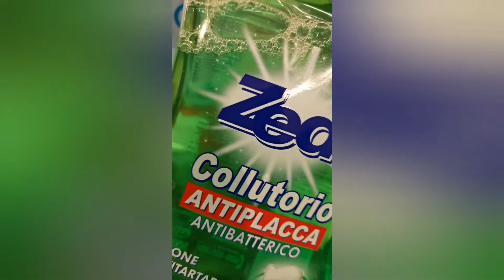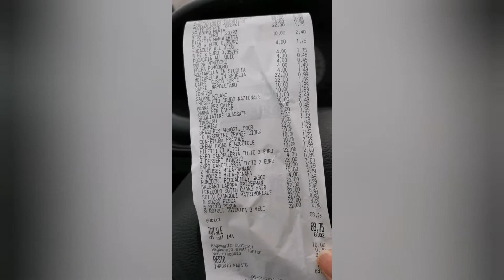SVUOTA LA SPESA "MD" CON PICCOLO ASSISTENTE 🥰👩‍👦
Spesa settimanale MD, con la collaborazione di mio Figlio Alexander 😘